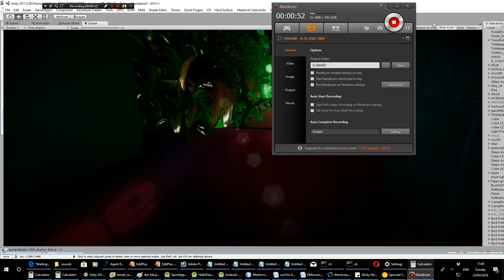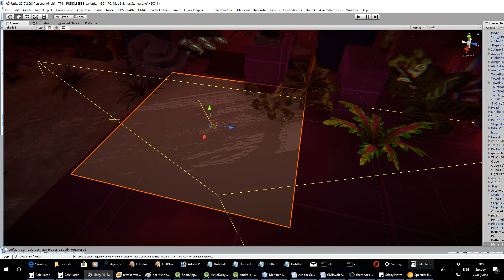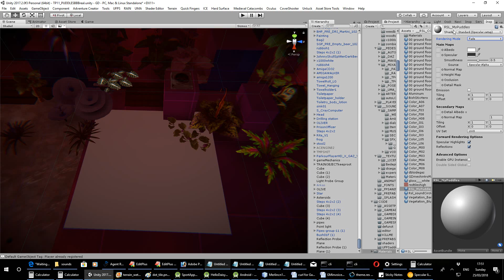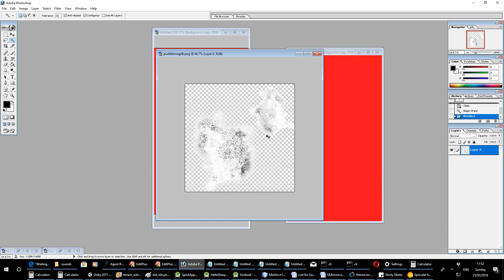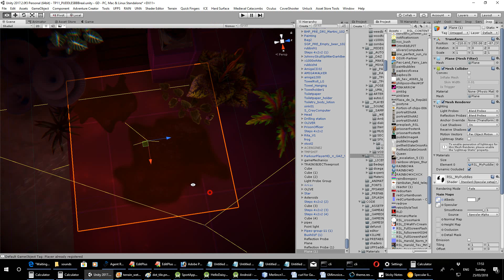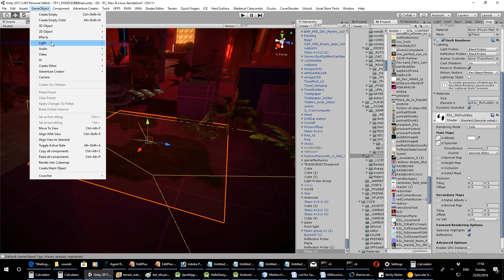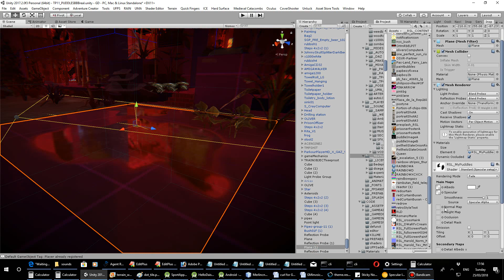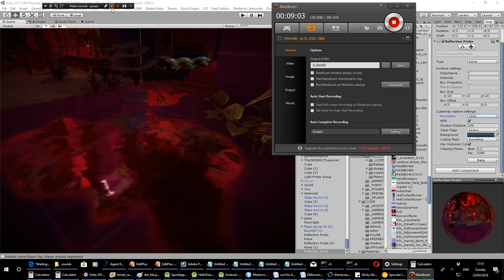How to make reflective puddles in Unity 2017 (standard shader)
Quick tutorial on how to make cool looking puddles in Unity 5/2017 using standard shader and a reflection probe.